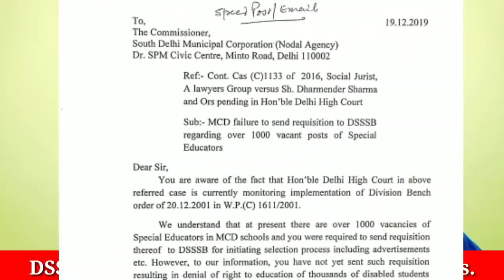इंतजार खत्म//DSSSB PRT, TGT, PGT, NTT, SPECIAL से जुडी खबर//Adv Ashok Agarwal ने दी बडी खुशखबरी।